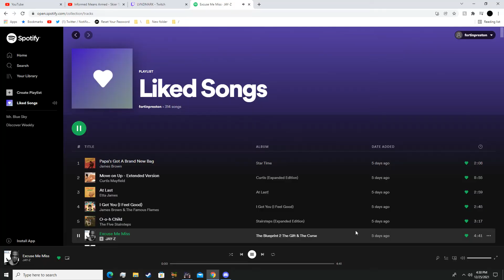POV: you spawn with dorms marked room key on christmas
This is the most sought-after key at the start of wipe and I got lucky and spawned with it on my scav.